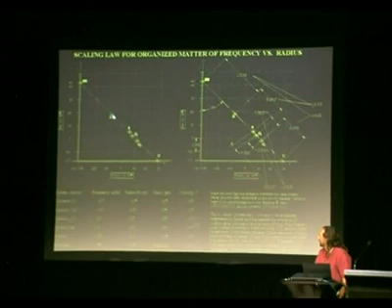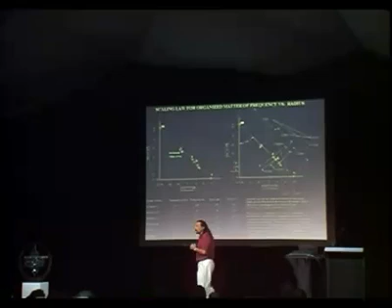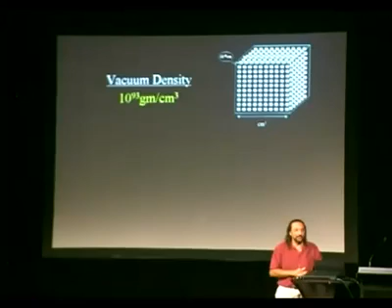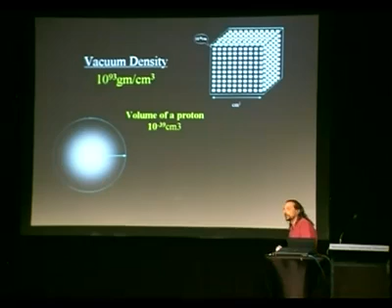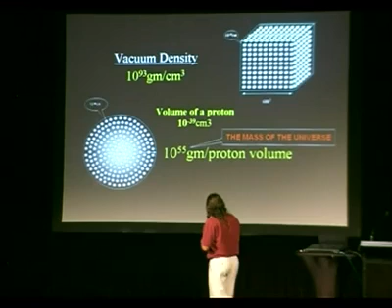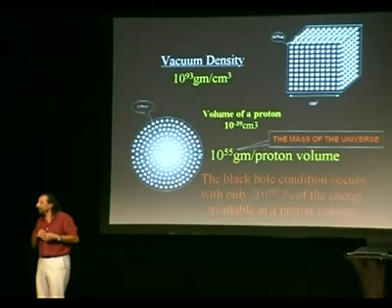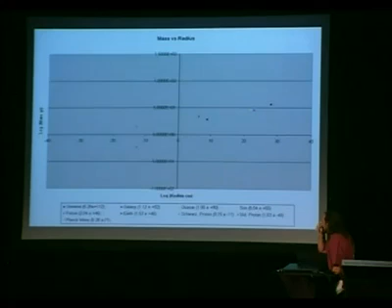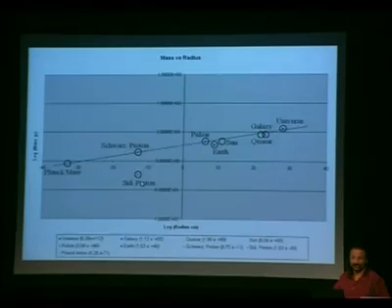Infinity, Oneness & Grand Unified Field ~ Nassim Haramein